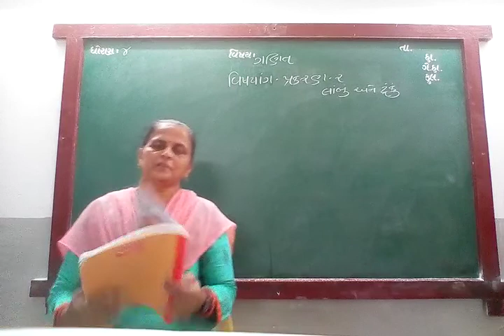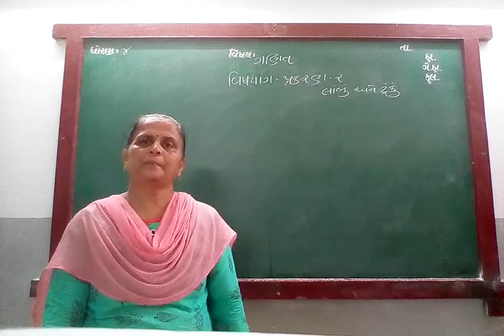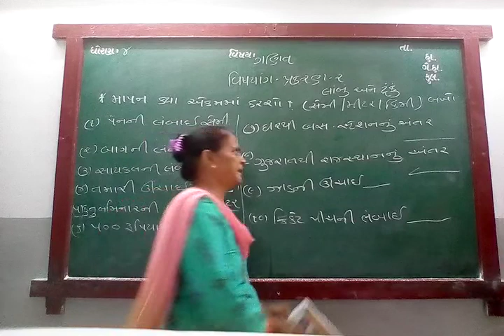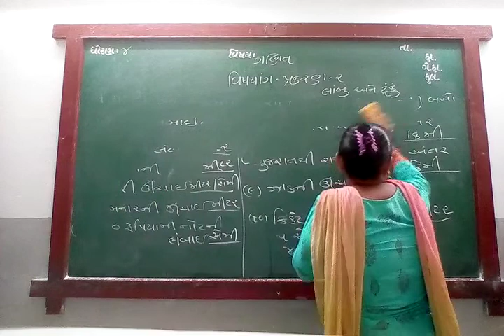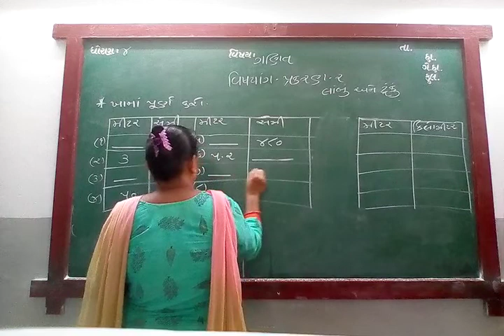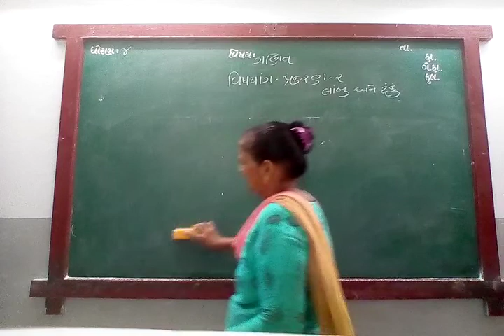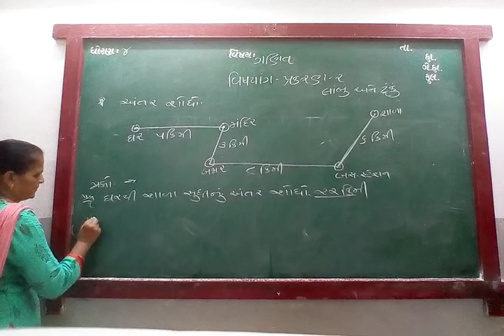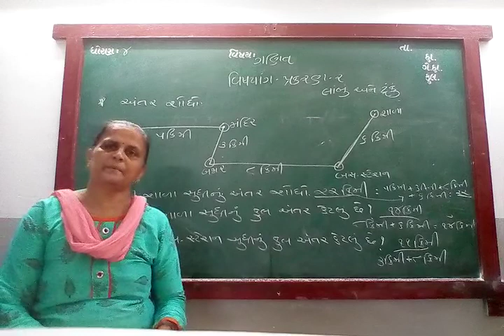GUJ MED STD 4 SUB MATHS CH 2 P 11